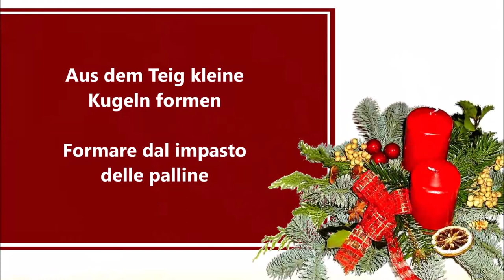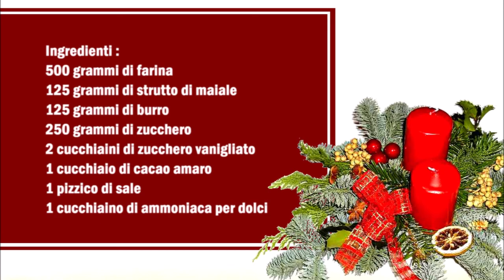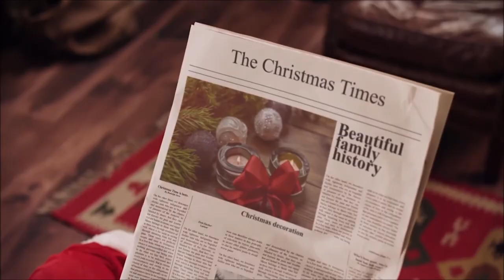Fedtkager Dänische Schmalznüsse / Fedtkager Biscotti di Natale Danesi allo strutto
Deutsch :
500 gr Mehl
125 gr Schweineschmalz
125 gr Butter
250 gr Zucker
2 Teelöffel Vanillezucker
1 Esslöffel Backkakao
1 Prise Salz
1 Teelöffel Hirschhornsalz

Alle Zutaten bis auf dem Kakao gut vermischen bis ein Teig entsteht, danach den Teig in zwei Teile teilen. Ein Teig mit dem Kakao vermischen.
Aus dem Teig kleine Kugeln formen und auf ein Backblech legen.
Die Kekse komplett kalt werden lassen.

Italiano :
500 grammi di farina
125 grammi di strutto di maiale
125 grammi di burro
250 grammi di zucchero
2 cucchiaini di zucchero vanigliato
1 cucchiaio di cacao amaro
1 pizzico di sale
1 cucchiaino di ammoniaca per dolci

Impastate bene tutti gli ingredienti tranne il cacao fino ad ottenere un impasto, dopo di che dividere l'impasto in due parti. Impstate una parte del impasto con il cacao.
Formare delle palline dall'impasto e metterle su una teglia.
Lascia raffreddare completamente i biscotti.